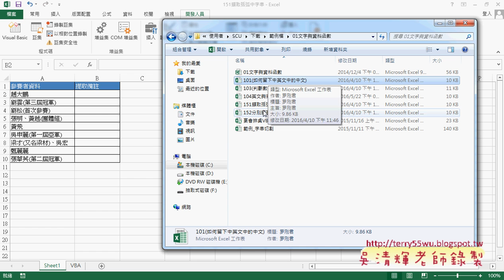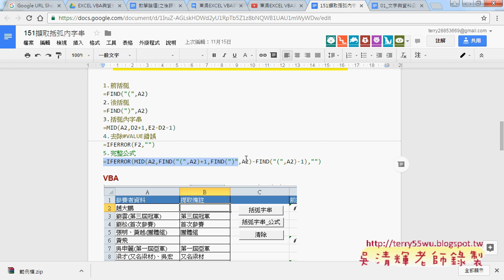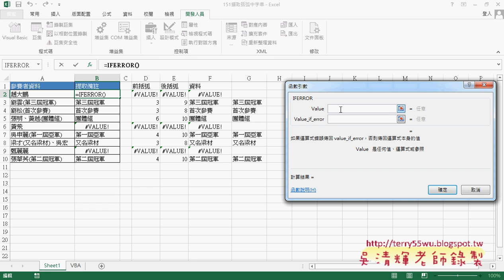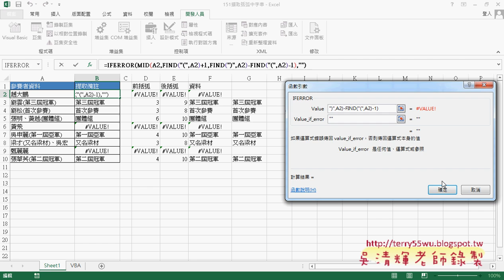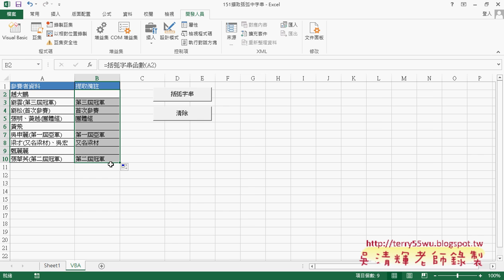01 範例151括弧字串用FIND與MID與IFERROR函數